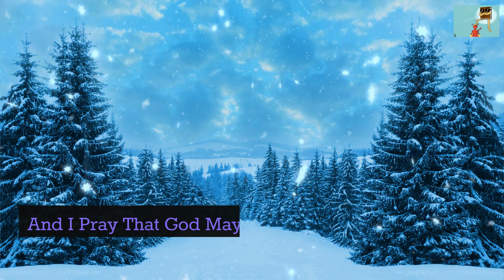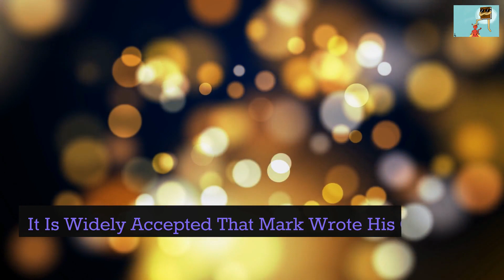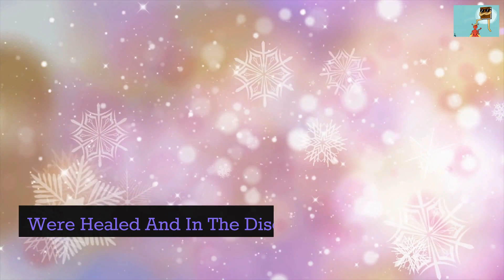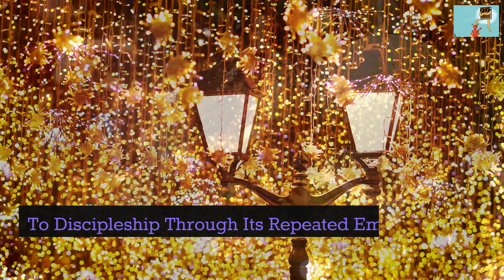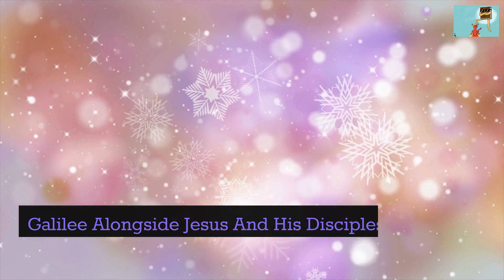The Story of Jesus As Told By Mark: Introduction - Episode 1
Hi fam. Welcome to Sacrificial Love where we study the Bible and Spread the Gospel of Jesus Christ. The Christmas season is here yet again. As Christians we should remember that Jesus is the Reason for the Season. As such for Vlogmas 2023, we will be reading the book of Mark a chapter a day. This is the introduction of Mark, so welcome and let's read mark together. God bless you.

If you would like to support me to make more videos like this and spread the word of God, you can give me super thanks. You can do this by clicking the 3 dots (...) to the far right of my Channel name then from the drop down menu and select super thanks, write the message that you want then click the blue Buy and Send button. I'll be sure to shout you out. God bless you.

Also, like this video. It helps signal to youtube that you enjoy this video and youtube will send it out to more people thus spreading the Word of God for his glory. I would love to engage with you on the comment section. Thanks.